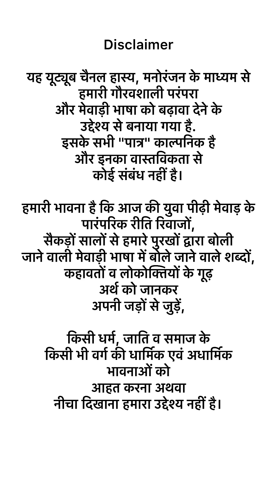Reet Exam | Strict Checking | Mewadi | Jigisha Joshi | Nathdwara